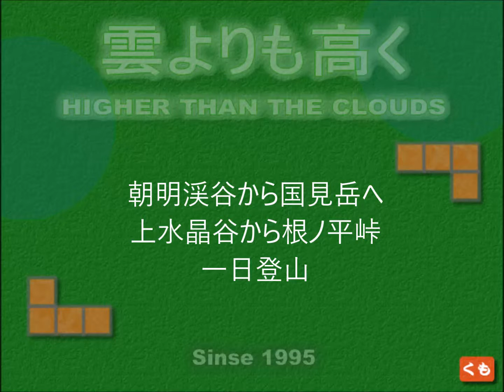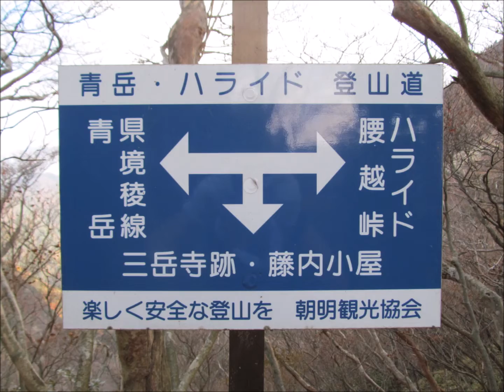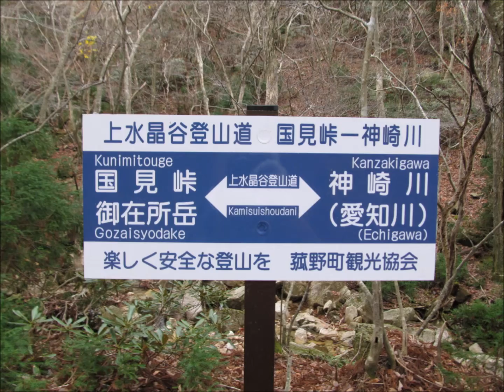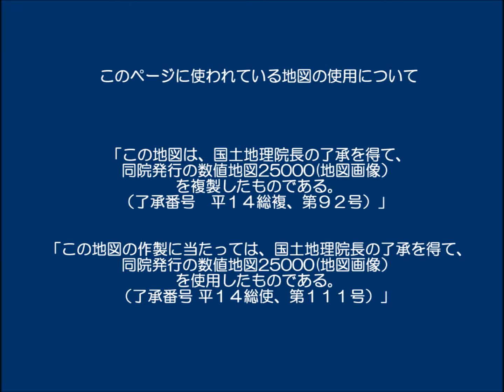朝明渓谷から国見岳へ上水晶谷から根ノ平峠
説明